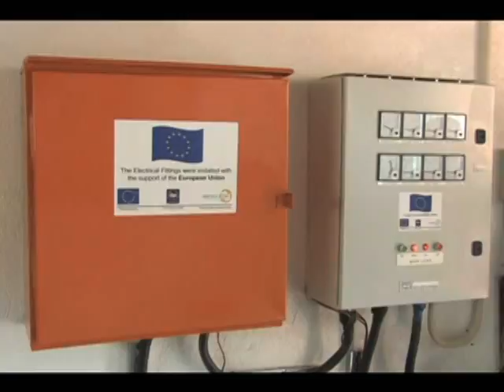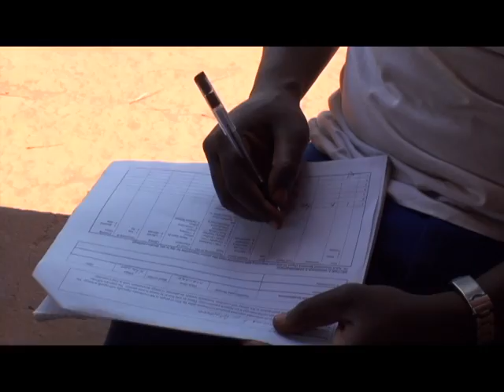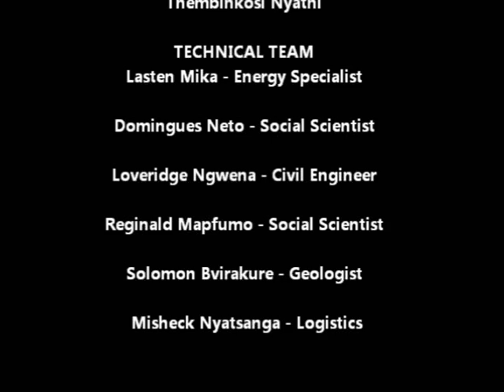Micro Hydro Pre-feasibility Study: A Technical Guideline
This video is a technical guideline on how to conducted pre-feasibility studies for micro-hydro projects. The knowledge product was produced by Practical Answers Southern Africa for Mozambique National Energy Fund (FUNAE)